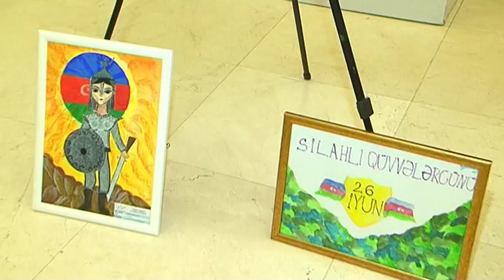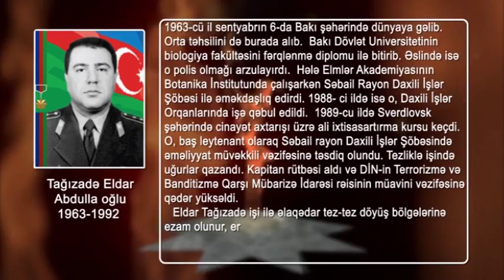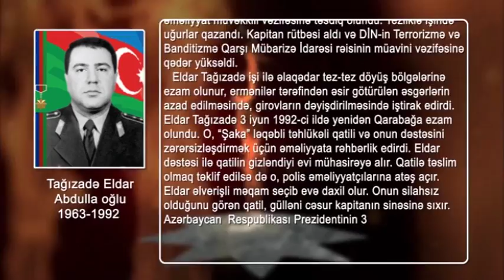MAG (Başlayırıq) 29 06 18